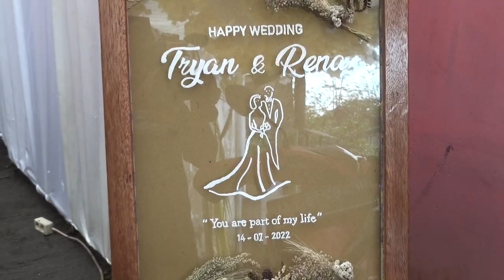Cek Audio "WIJAYA" Mr. Jenggot Sound System | Reog "TRISNO SARI MANUNGGAL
Dok.  Pernikahan "WAHYU TRIAN dengan RENANDA"

Hajat Keluarga Besar H. SUKAT & Ibu. SRI ASIH
Sembon - Karanganom Kec. Pasrujambe - Lumajang

Didukung Profesional Audio "WIJAYA" Sound System
Maron - Probolinggo Abah Sukat / Mas Haris